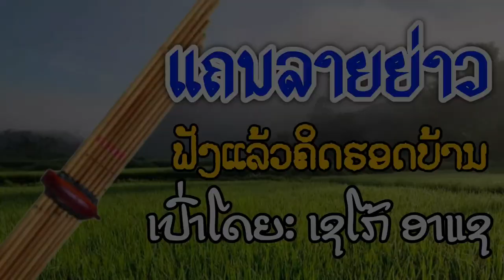ແຄນລາຍຍ່າວ ຟັງແລ້ວຄິດຮອດບ້ານ แคนลายย่าว ฟังแล้วคิดถึงบ้าน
ແຄນລາຍຍ່າວ ຟັງແລ້ວຄິດຮອດບ້ານ
ເປົ່າໂດຍ: ໝໍແຄນ ເຊໂກ້ ອາແຊ

ໂທ / ແອັບ: 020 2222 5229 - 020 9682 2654

ແຄນລາຍຍ່າວຟັງແລ້ວຄິດຮອດບ້ານ แคนลายย่าว ฟังแล้วคิดถึงบ้าน